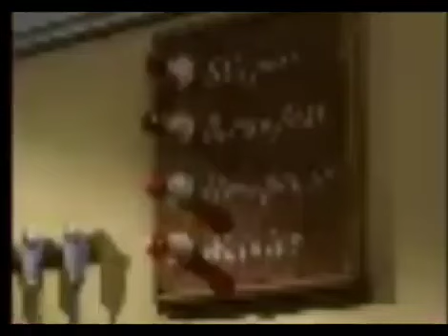anti boys.mp4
me and my friends were bored as hell on Discord and we did this he was the one who recorded it I was the one who was up against the mic doing all this